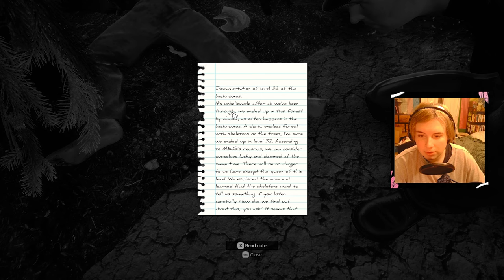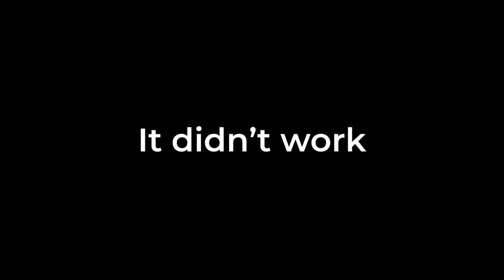I Added WAY too Many Mods to Inside the Backrooms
The Backrooms is a scary place as is. I added 50 mods on top of that. Join me and my friend Quinten as we explore every single of them over a series of action packed videos!